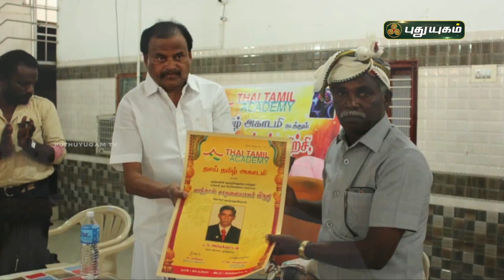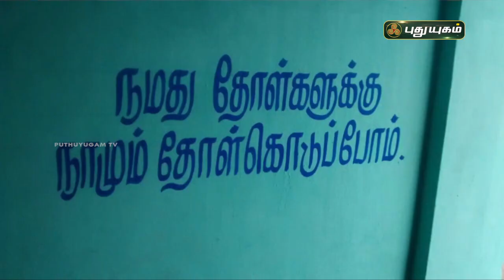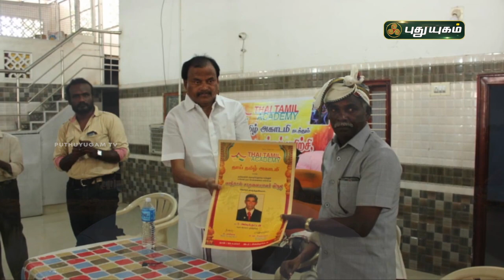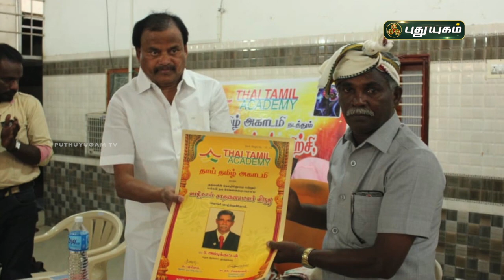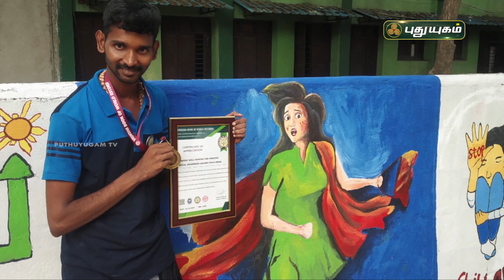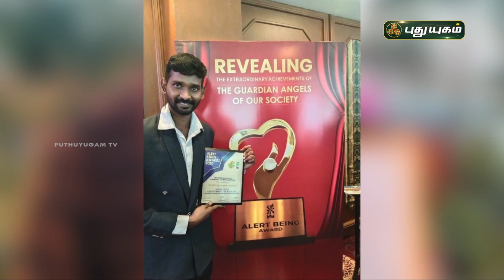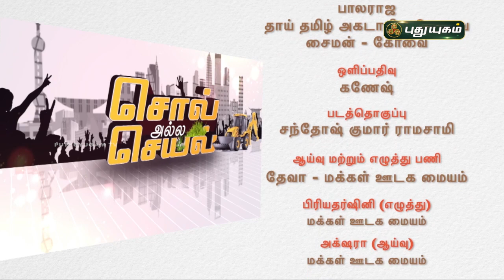ஊர் போற்றும் செயல் வீரர்கள் செய்யும் சமூகப்பணி | சொல் அல்ல செயல் | PuthuyugamTV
ஊர் போற்றும் செயல் வீரர்கள் செய்யும் சமூகப்பணி | சொல் அல்ல செயல் | PuthuyugamTV | Episode 3